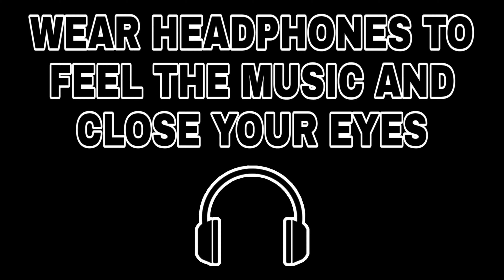LoFi Mashup Ft. Arijit Singh (Slowed+Reverbed) || 300 Subs Special || Mashup Compiled by Het Shah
Charges :-
Only audio - 100/-
Audio + Video (only with Picture) -  120/-
Audio + Video (Audio Spectrum) - 160/-
Audio + Your Video - 200/-
Audio + Video Editing - 250/-
(Note :- Without Watermark Videos Costs :- 20/- Extra)

LINKS

CREDITS:

Also the effect of slowed+reverbed is added and made by me!!
All Songs sung by:- Arijit Singh

Things you should never forget :-
Promote